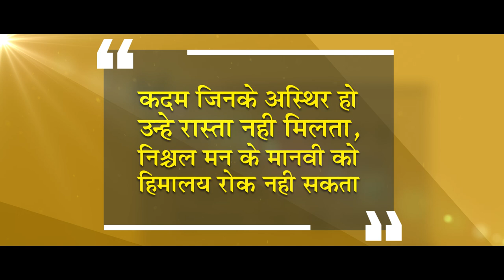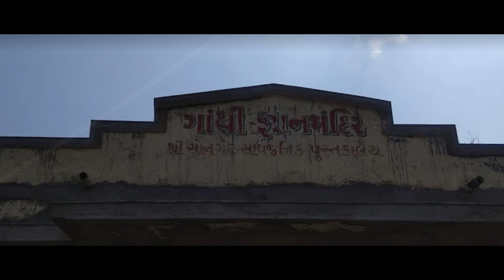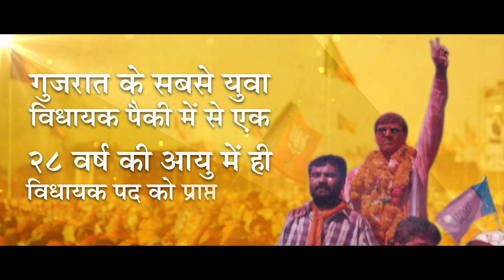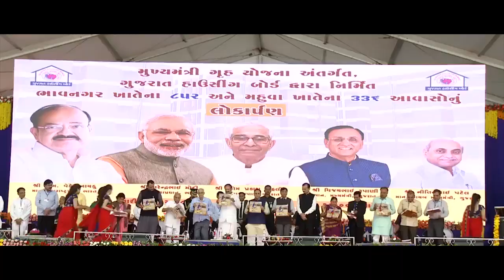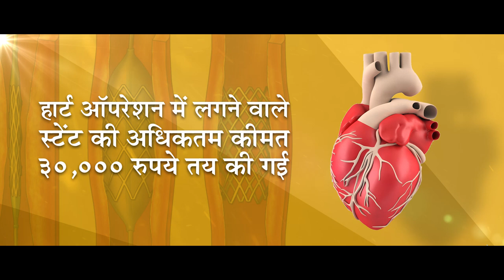Life Journey of Shri Mansukh Mandaviya